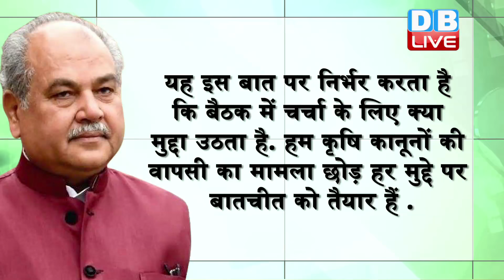अन्नदाताओं से आज नहीं होगा समझौता | कृषि कानूनों की वापसी नहीं होगी-नरेंद्र तोमर| farmers news